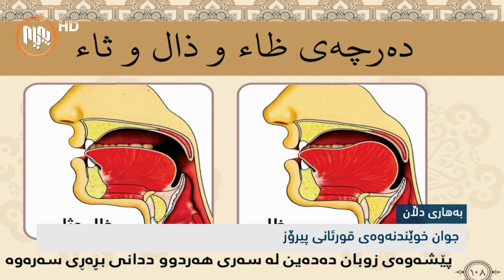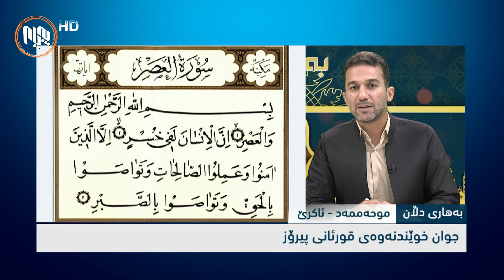به‌هاری دڵان: جوانخوێندنه‌وه‌ی قورئانی پیرۆز - 13